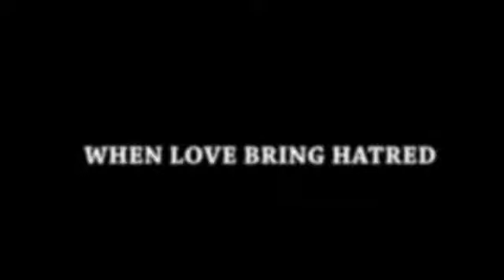Official trailer, JARABI KANO movies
EDUCATION, INFORMATION AND ENTERTAINMENT